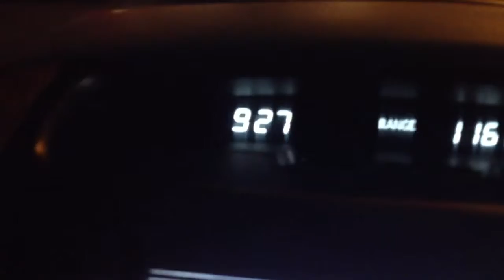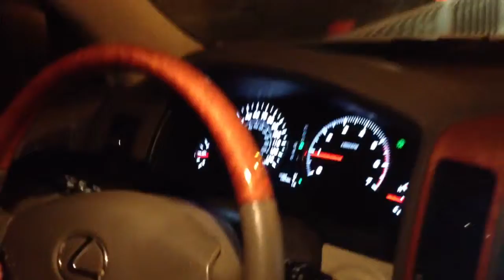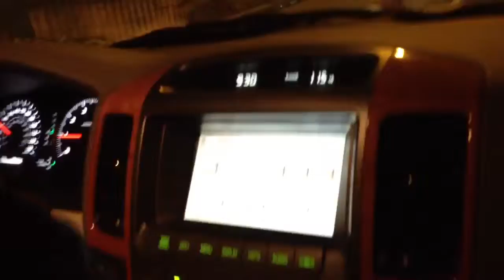RFB: Trước giờ G